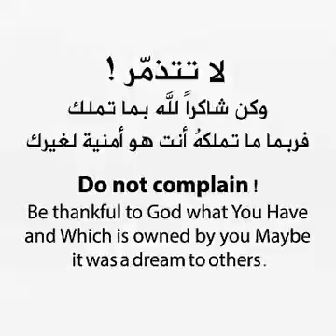لا تتذمر و كن شاكرا لله فما تملك قد يكون أمنية لغيرك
Video from عبداللطيف الرشيد